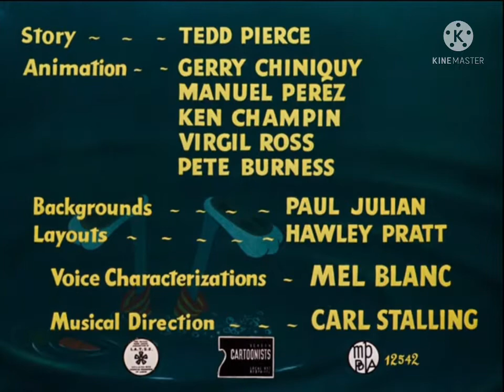High Diving Hare (1949 restored)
Taken From HBO Max App